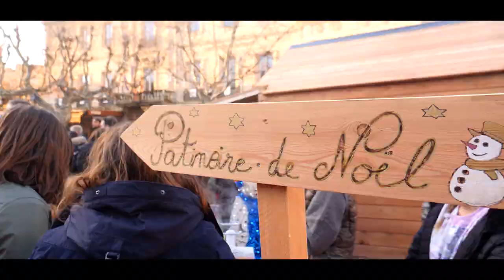Marché de Noël de Forcalquier 2022